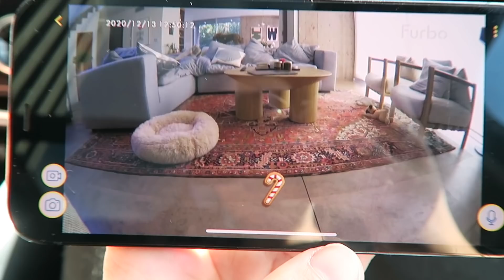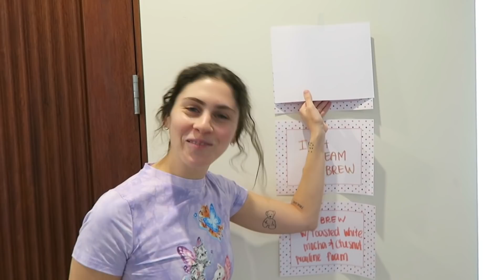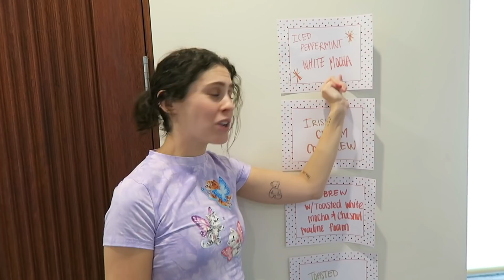Official Starbucks Holiday Drink Ranking pt. 2 | Vlogmas Day 10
Each week gets more intense.